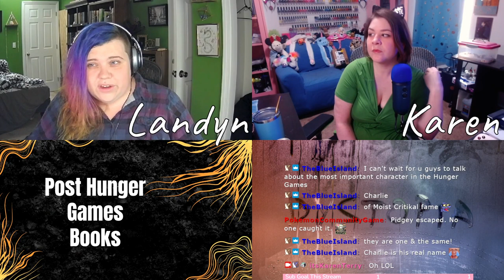Tour The Young Adult Dystopia of 2010